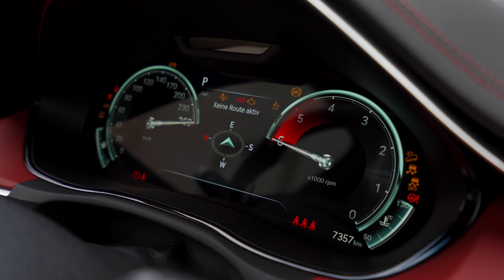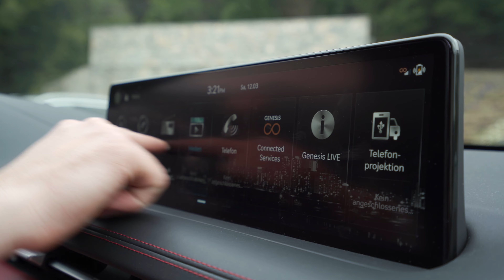Genesis GV70 | Luxus SUV Review und Einblick | auto-illustrierte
Aziz von @AzizDrives hat den neuen Genesis GV70 genauer unter die Lupe genommen. Seine Meinungen und wunderbare Aufnahmen am Lago Di Como finden Sie in diesem Video.